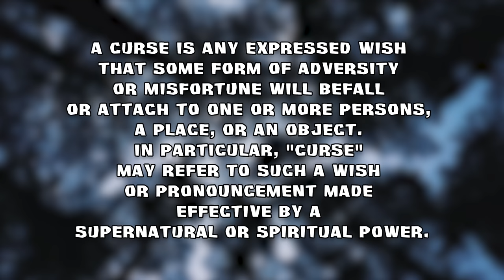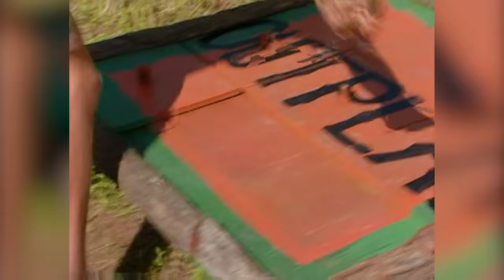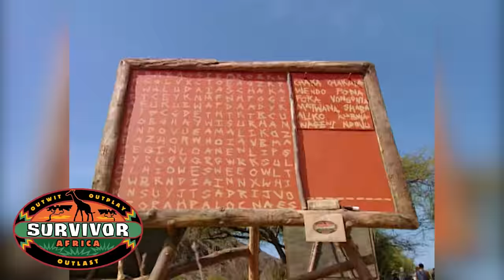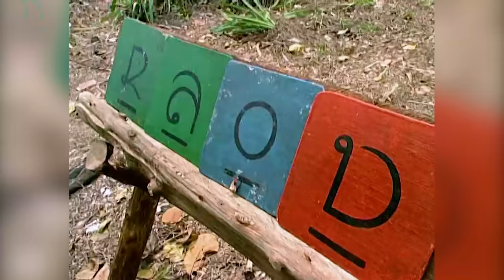How The Survivor Car Reward Ruined Player's Games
The Survivor car curse officially happened across twelve different seasons of the show. Win the car, lose the game. Was it real? How did it affect player's games? And does the car curse extend to other players as well? Let's find out.

00:00 - Introduction
01:29 - Australian Outback
04:26 - Africa
08:00 - Marquesas
09:27 - Thailand
11:45 - The Amazon
13:22 - Pearl Islands
15:25 - All-Stars
18:01 - Vanuatu
19:05 - Palau
23:04 - Guatemala
25:24 - Exile Island
27:05 - Fiji
31:16 - Other Seasons